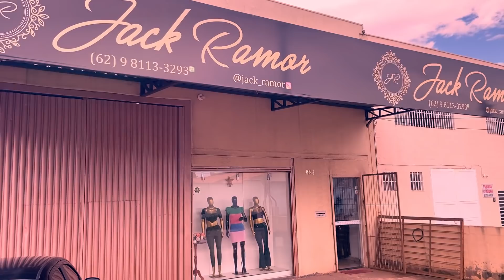LINDOOS - Várias opções de croppeds, bodys, calças e shorts a partir de R$ 15,00 na 44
Meus amores, loja de roupas variadas aqui em Goiânia. Eles são fabricantes e o melhor de tudo, peças a partir de R$ 15,00

- Várias opções de croppeds, bodys, calças e shorts
- Pedido mínimo: 10 peças
- Nota fiscal
- Loja física e on-line

Endereço: Av. Egerineu Teixeira, nº 851, Goiânia